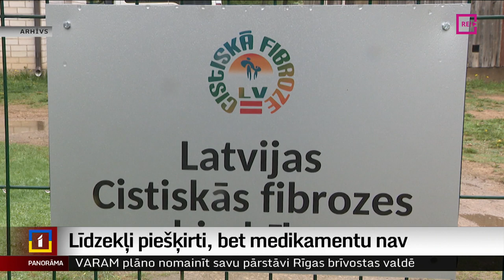Līdzekļi piešķirti, bet medikamentu nav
Lai gan šī gada budžetā paredzēti nepilni trīs miljoni eiro retās slimības – cistiskās fibrozes pacientiem, tas vēl nenozīmē tūlītēju ārstēšanu ar efektīvākajām zālēm, lai gan straujāk uzsākta ārstēšana pacientiem ir dzīvības cenā.  Zāļu valsts aģentūra dzīvību glābjošajiem medikamentiem noteikusi atzinumu – izmaksu neefektīvs jeb pārāk dārgs! Medikaments pacientiem varētu būt pieejams tikai tad, ja ražotājs tam samazinātu cenu. Tikmēr dažiem pacientiem nav laika gaidīt. Par to plašāk Zanda Ozola-Balode.